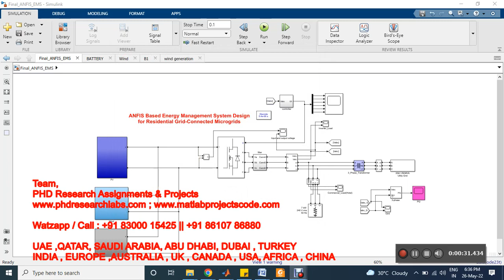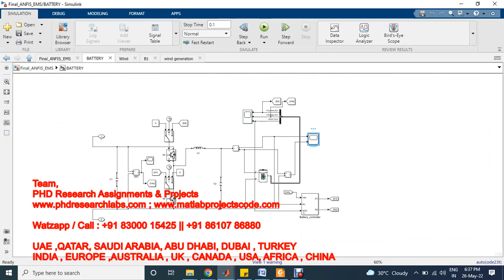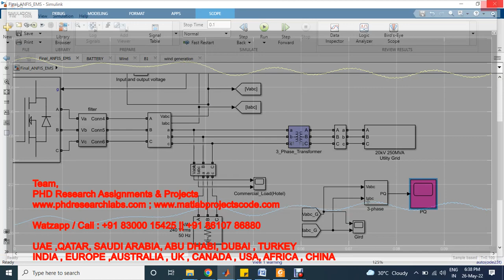ANFIS Based Energy Management System Design for Residential Grid-Connected Microgrids